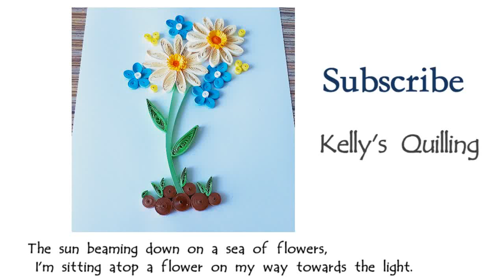Kids Craft // DIY Quilling Paper for kids learning 05 // Quilling Flower Craft // Flower Card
These Kids Craft Series are designed for children who are interested in quilling. These are useful for parents or teachers who want to teach your kids to learn quilling.  I will try my best to show you how to make a simply and beautiful quilling works.  Please make your comments as you have any ideas. Thank you so much for your support!  My Facebook